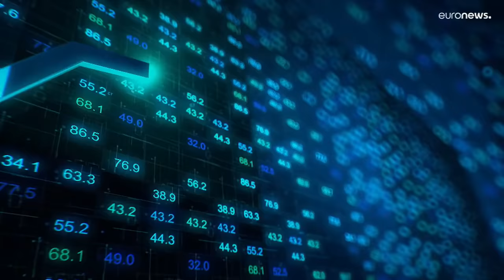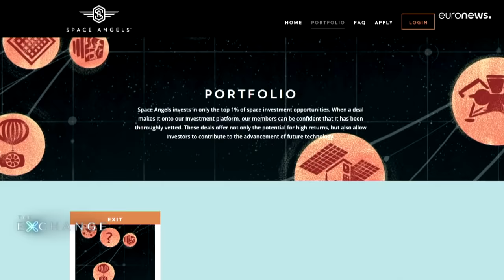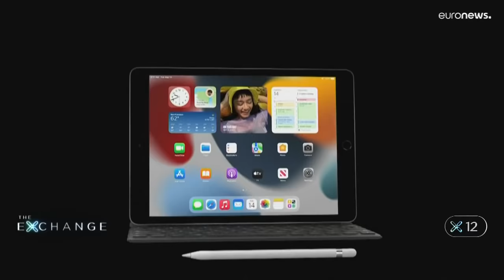The Exchange: To infinity and beyond - the new space age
From intergalactic travel to tackling climate change, in this episode The Exchange focuses on the space economy. Set to become a trillion dollar industry by 2030, we look at what's driving investment in this fast growing sector.